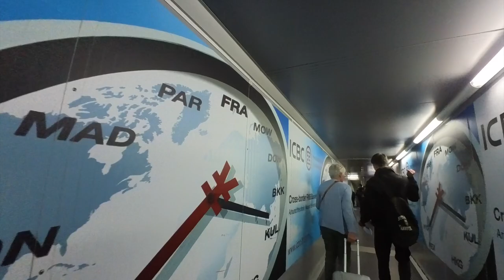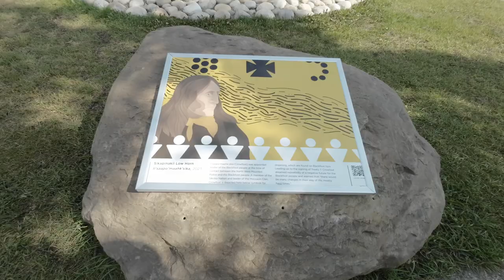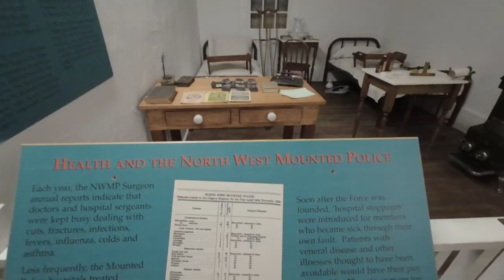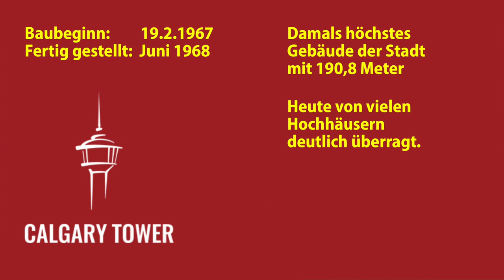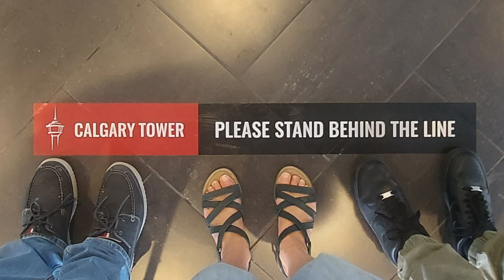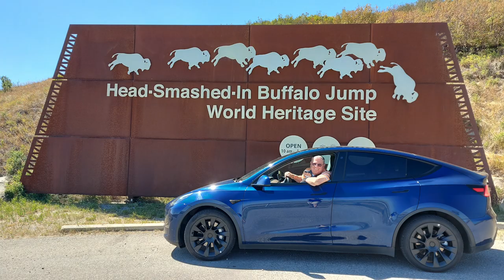Ohne Gustl, dafür mit Tesla - in Kanada - Nr. 285/2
Nach langem Flug sind wir an unserem Ziel angekommen.
Wir haben schon viel gesehen und endlich die Zeit gefunden, erste Eindrücke aus unserem Urlaub einzufangen und zu veröffentlichen.

00:00 Intro
01:50 da sind wir gelandet
03:46 beim Fort
04:38 auf dem Tower
08:12 Devonian Garden und Food-Court
11:35 Eindrücke von der Stadt
14:03 Vorschau auf nächste Videos